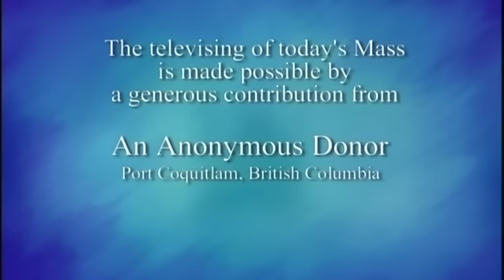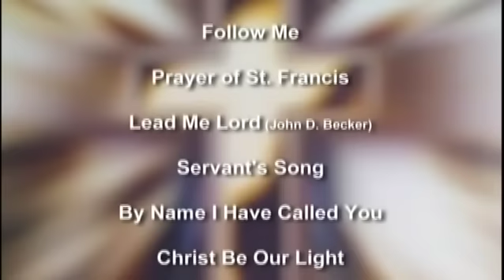Daily Mass, Tuesday 28 April 2015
Fr.   Jack Lynch celebrates Daily Mass from St. Basil's Church in Toronto, produced by National Catholic Broadcasting Council. Please donate to support production of Daily Mass: 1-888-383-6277 National Catholic Broadcasting Council, 21 Dunlop Street, Richmond Hill, Ontario L4C 2M6, a registered Canadian charity